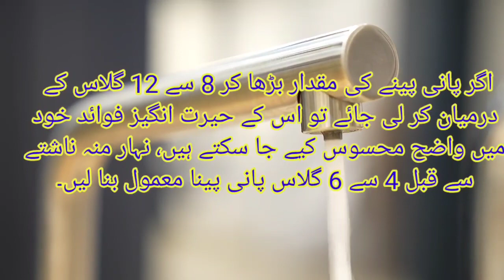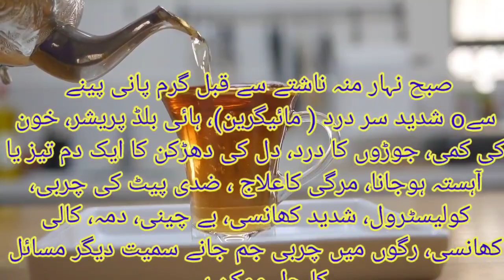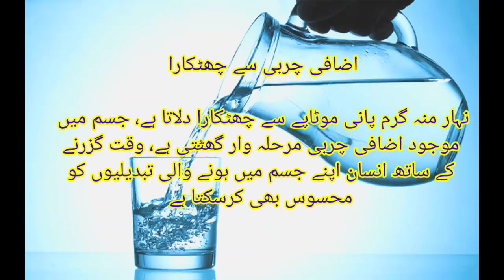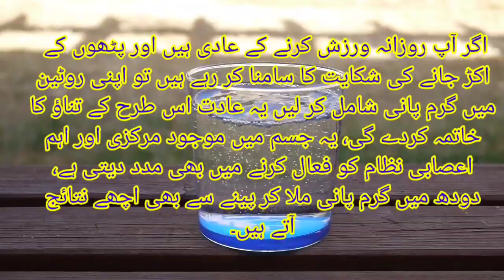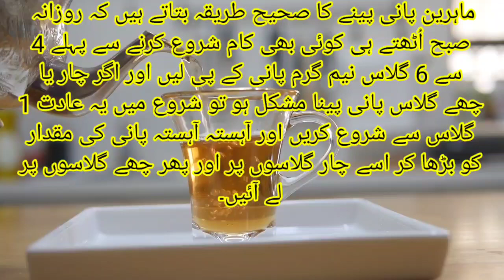Garam pani Peene ke fayde | Benefits of Drinking warm water | Garam Pani k fayde or nuksan.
Assalamualaikum Alaikum
Knowledge and tips videos are uploaded on this channel
There are videos related to journal knowledge, health tips